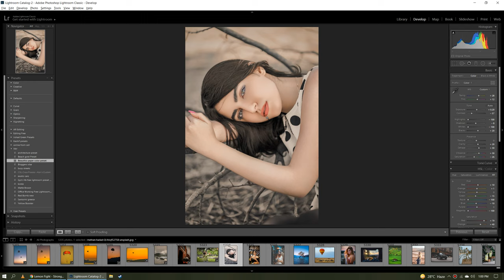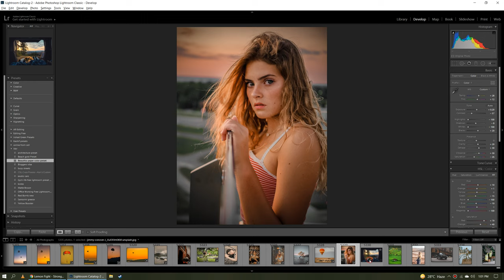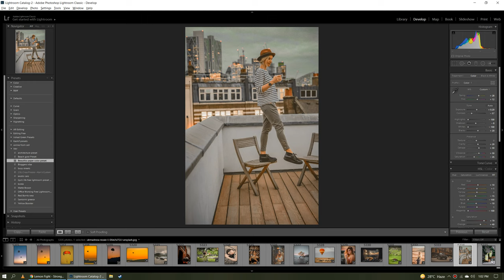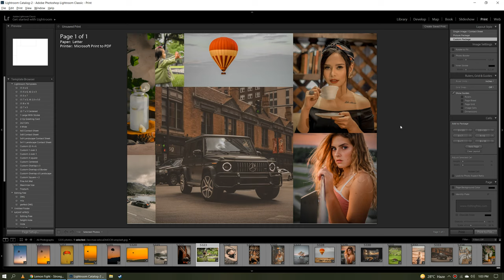Paper Color Free Lightroom Preset 100%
Paper Color Free Lightroom Preset 100% is a free Lightroom Preset You can download this Free Preset in DNG and XMP Format from My website absolutely Free here is the link if you don't want to watch the video just simply click Link down below